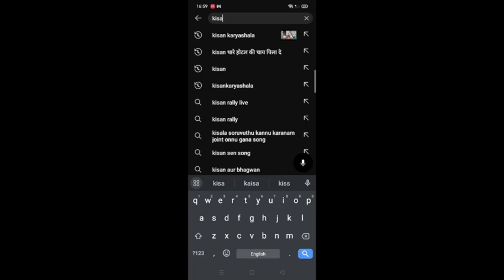394-Kisan karyashala : फसल काटने के बाद ध्यान रखने योग्य जरूरी बात, किसान के साथ rahuljawan।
फसल काटने के बाद ध्यान रखने योग्य जरूरी बात, किसान के साथ